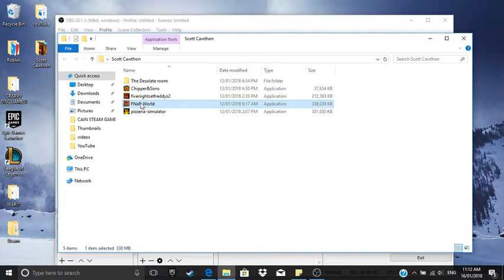fnaf world part 2 ( ft Georgia de drawer )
hi guys today I am playing FNAF World (Five Nights At Freddy's World)

sorry I can't get a thumbnail for this series because I can't take a photo of the screen!